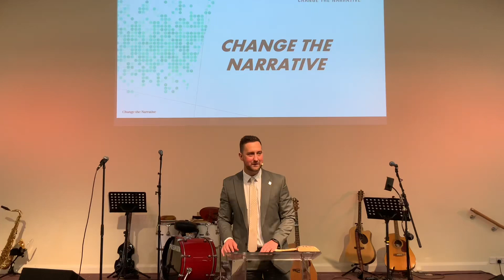When Adversity Becomes an Asset